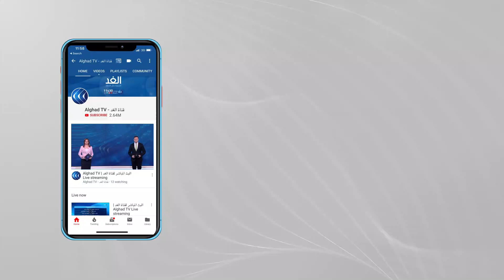المسلماني: اختزال الأزمة اليمنية في التهدئة مع إيران أكبر خطأ قد يقع فيه بايدن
في تطور مفاجئ دخلت الولايات_المتحدة على خط الأزمة اليمنية.. إجراءات عدة اتخذها الرئيس الأمريكي جو بايدن معتبرا أن هذه الإجراءات من شأنها إنهاء الحرب في اليمن..

المزيد من التفاصيل يتحدث من القاهرة أحمد المسلماني رئيس مركز القاهرة للدراسات الاستراتيجية عبر برنامج